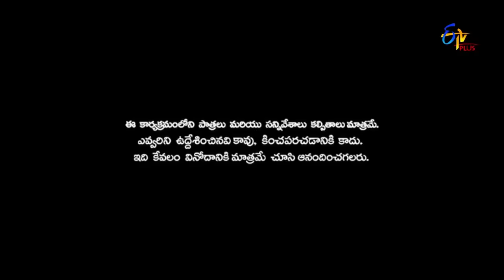Faima And Praveen Hilarious Stand Up Comedy Performance | Patas 2 | Etv Plus